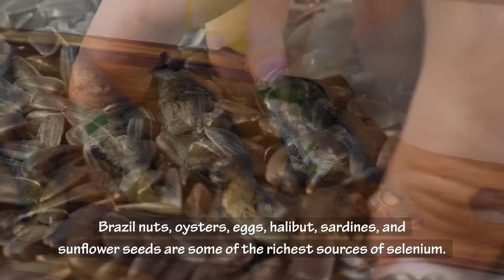How Does Eating Selenium Rich Foods Help In Weight Loss?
In this video you're going to learn how selenium can help you lose weight, benefits of selenium for weight loss, belly fat burning properties of selenium, and some nutritional facts of selenium which helps you maintain overall good health.

Selenium is a powerful trace mineral used by the body to regulate proper thyroid function, and it is an essential mineral for good health as well. A healthy thyroid gland assists in weight management, by controlling the release of hormones that affect how fat, protein, and carbohydrates are used in the body. Getting just the right amount of selenium in the diet will allow you to benefit greatly from the health benefits, including a boosted metabolism, which can potentially lead to weight loss. Selenium also aids in the proper functioning of the immune system, the up-keep of cognitive function, reduces your risk of heart disease, and also helps with fertility in both genders. Brazil nuts, oysters, eggs, halibut, sardines, and sunflower seeds are some of the richest sources of selenium.